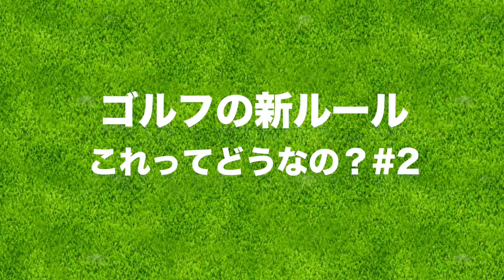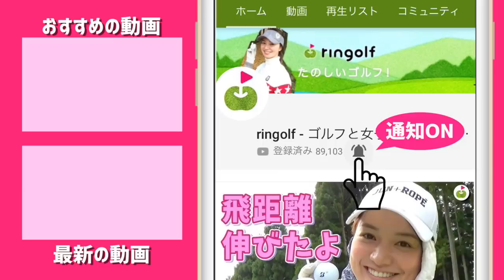グリーン上の新ルール、知っておかないと損をする！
片岡大育プロのプロキャディを務める伊能恵子さんが登場！
主な新ルールの紹介と、この場合どうしたら？という疑問に
答えていただきました。
暖かくなってきて、ラウンド回数が増えていくこの時期。
今一度みんなでラウンドのマナーを見直しましょう！

ーーーーー